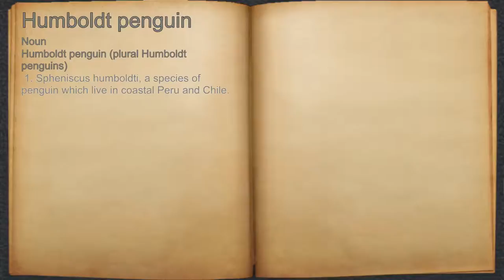What does Humboldt penguin mean?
A spoken definition of Humboldt penguin.

Intro Sound:
Typewriter - Tamskp